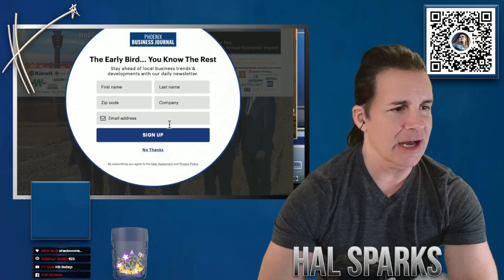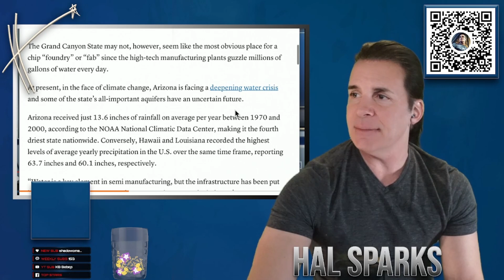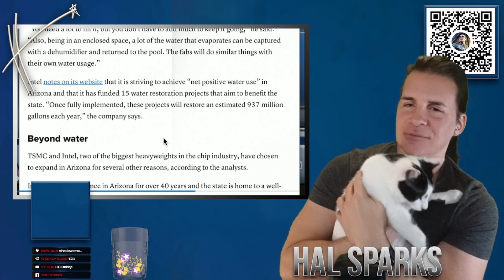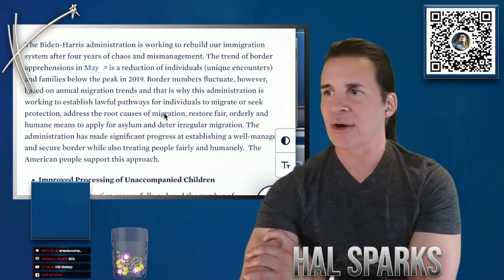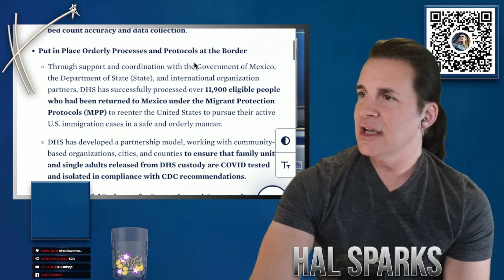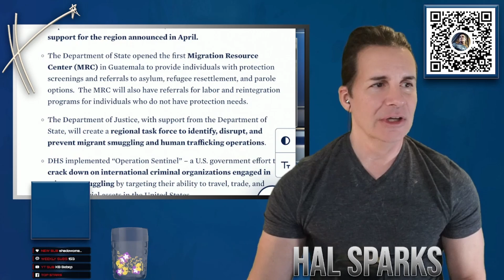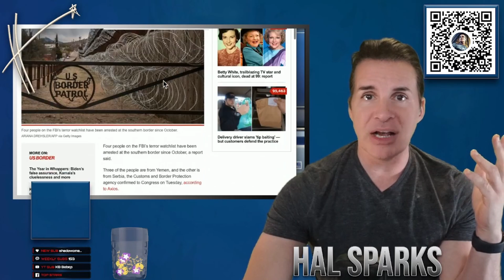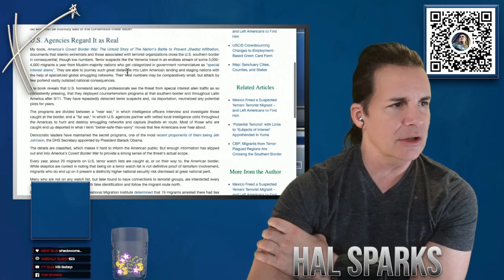Hal swats away Andy Biggs' very small border claim